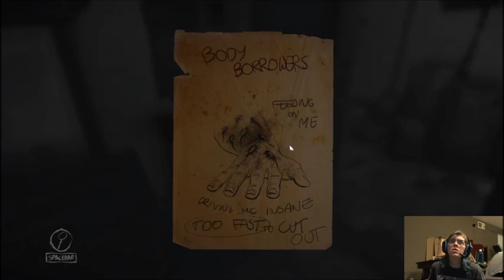LOF - Ch. 3 Extras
Just a short replay of the chapter and what I happened to find.